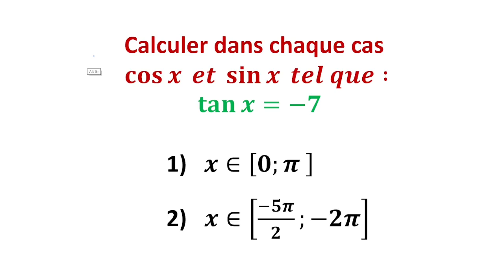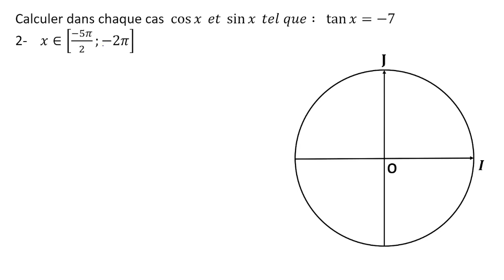Calculer Cos x et Sin x sachant Tan x=-7 , Calcul trigonométrique - Tronc commun scientifique